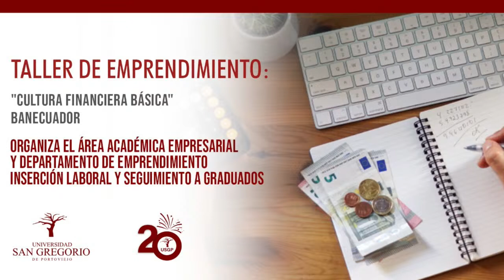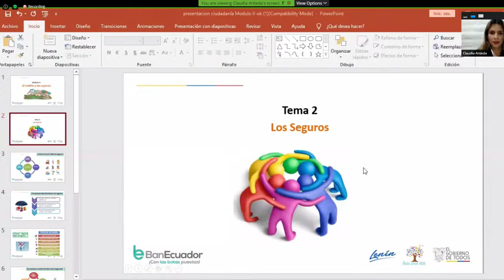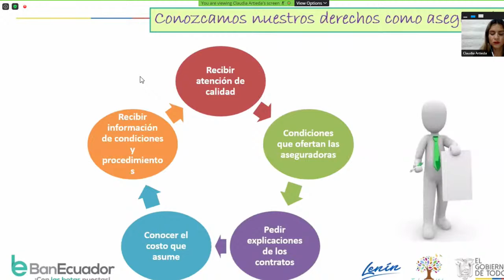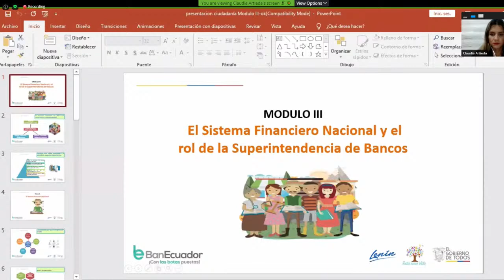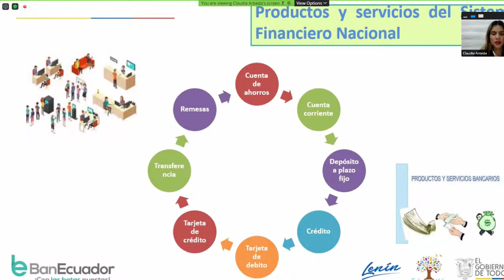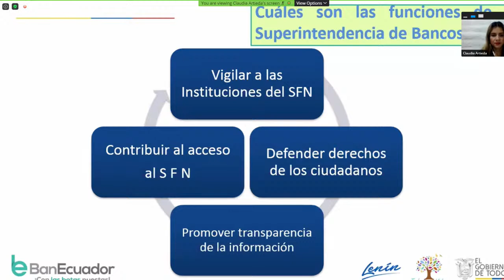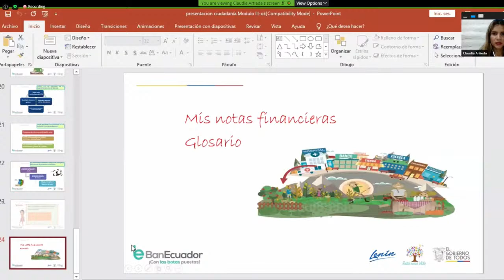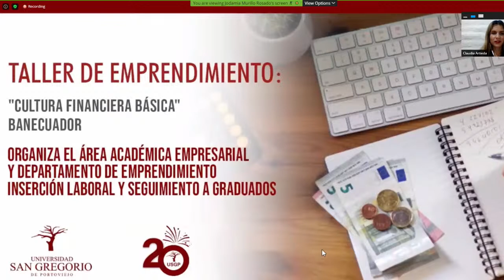TALLER DE EMPRENDIMIENTOS: "CULTURA FINANCIERA BÁSICA" BAN ECUADOR